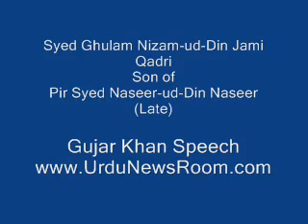Part 07 of 07 - Syed Ghulam Nizam-ud-Din Jami Qadri - Son of Pir Syed Naseer-ud-Din Naseer Golrivi